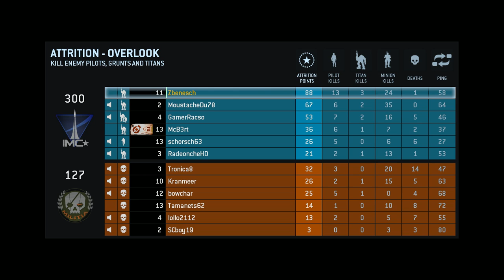TitanFall last match of the open weekend